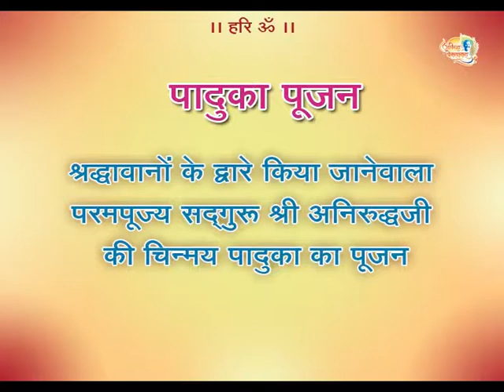Aniruddha Bapu's Paduka Pujan at Ajitsinh Karnik's Home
Param Pujya Sadguru Shree Aniruddha Bapu's Chinmay Pujan at the residence of Ajitsinh Karnik.